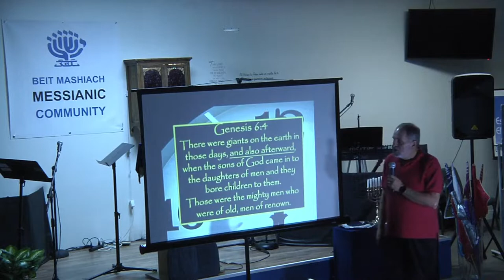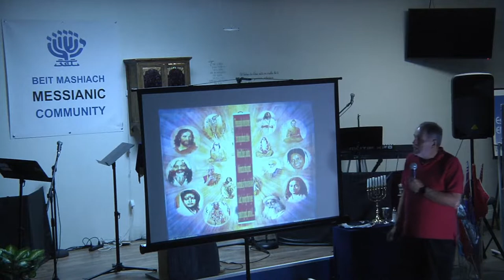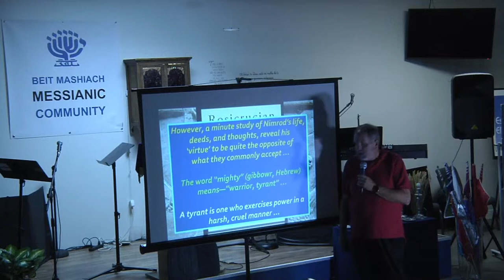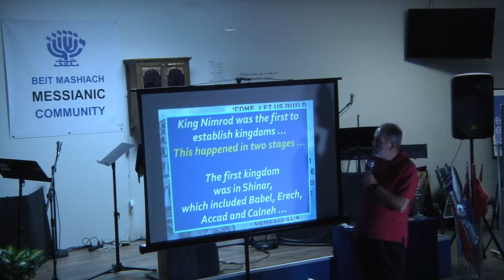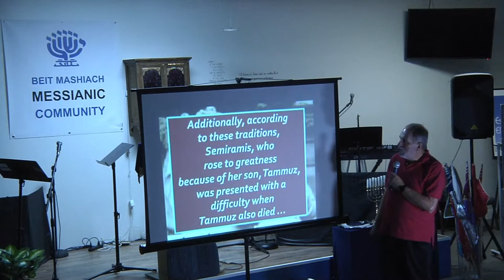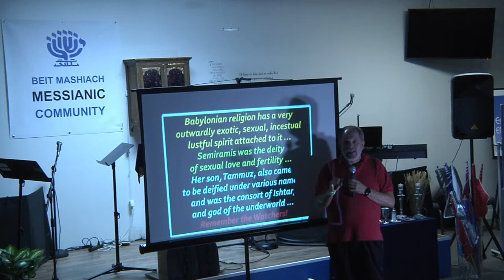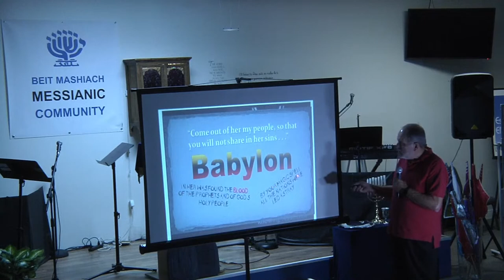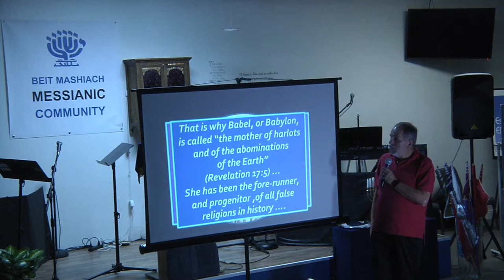June 10, 2022 Nimrod and Mystery Babylon After the Flood